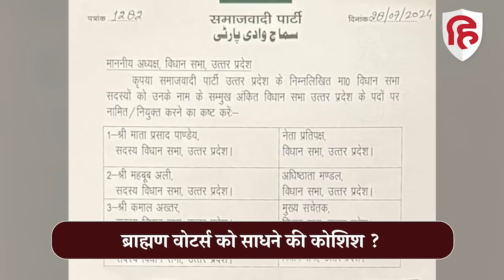Akhilesh Yadav ने चाचा Shivpal Yadav को नहीं, Mata Prasad Pandey को क्यों बनाया नेता प्रतिपक्ष | SP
उत्तर प्रदेश की कन्नौज लोकसभा सीट से संसद में पहुंचे अखिलेश यादव ने विधानसभा में अपनी कुर्सी पर किसी और को बिठा दिया है । जी हां । उत्तर प्रदेश विधानसभा में इससे पहले अखिलेश यादव विपक्ष के नेता थे लोकसभा पहुंचने के बाद ये जगह खाली हो गई थी जिसपर लंबे समय से मंथन चल रहा था कि किसे ये कुर्सी दी जाए । विपक्ष के नेता बनाने को लेकर तमाम कयास लगाए जा रहे थे चर्चा थी कि अखिलेश के करीबी शिवपाल यादव को नेता प्रतिपक्ष बनाया जा सकता है लेकिन ऐसा नहीं हुआ अफवाहों और कयासों से परे अखिलेश यादव ने यूपी में बड़ा दांव चलते हुए 7 बार के विधायक माता प्रसाद पांडे को विपक्ष का नेता बनाया है उनके नाम पर पक्की मुहर भी लग गई है । माता प्रसाद पांडे को विपक्ष का नेता बनाना समाजवादी पार्टी की ओर से एक बड़ा दांव माना जा रहा है । राजनीतिक विशेषज्ञों का मानना है कि ब्राह्मणों की अखिलेश यादव और समाजवादी पार्टी से नाराजगी है दूसरी ओर ब्राह्मण समाज के बारे में ये भी जानकारी है कि वे बीजेपी से भी नाराज हैं ।  और अखिलेश ने इन्ही ब्राह्मण वोटर्स को साधने के लिए माता प्रसाद पांडे को विपक्ष के चेहरे के रूप में प्रस्तुत किया है ।